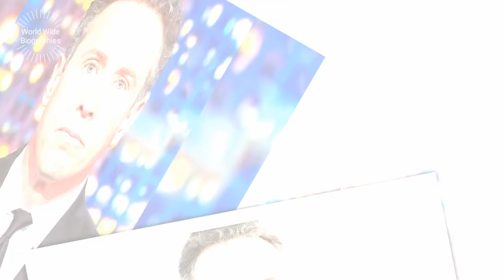Chris Cuomo Bio In Short